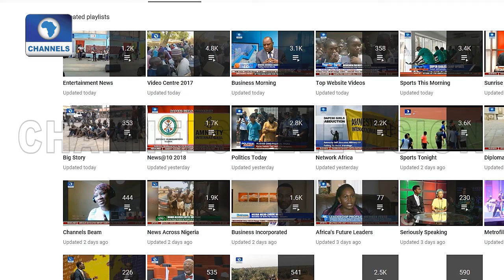Marine Protection: Experts Proffer Solutions To Dangers |Earthfile